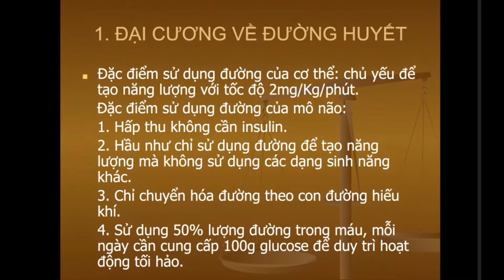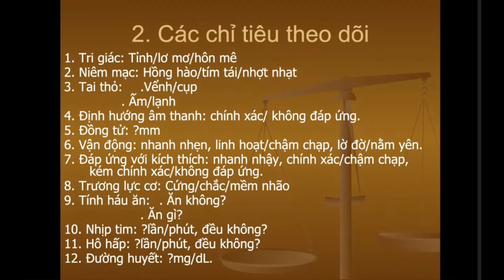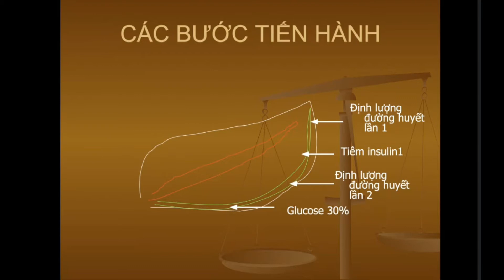[Thực hành sinh lý] Khảo sát tác dụng của Insulin lên đường huyết #2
Chào mừng bạn đến với kênh Bước Ngoặt.
Trên đây là video bài giảng thực hành khảo sát tác dụng của Insulin lên đường huyết - bộ môn sinh lý 2.